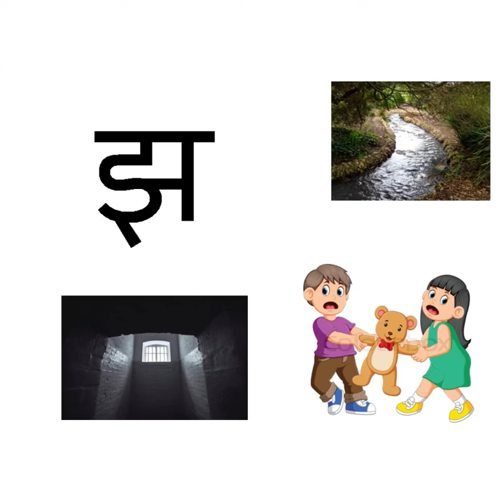The Orbis School - Hindi - Jr KG - Intoduction to vyanjan झ, ञ